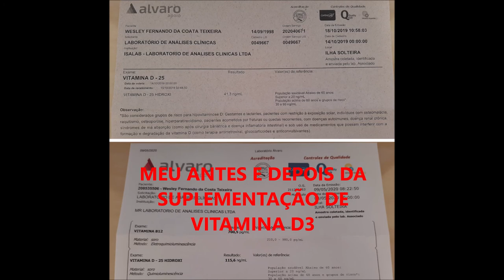MEU DEPOIMENTO DE ANTES/DEPOIS DA SUPLEMENTAÇÃO DE VITAMINA D3 | WESLEY TEIXEIRA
Fala ae Galera, beleza ? Nesse vídeo eu comento sobre meu passo a passo e resultado após suplementar, fazendo um Protocolo de Reposição da Vitamina D3 à Níveis Ideais para Todos Seus Benefícios !

Abaixo deixei disponível 3 Sites (1x Internacional e 2x Nacionais - Em sua Maioria com Matéria-Prima Importada) os quais fornecem Suplementos/Produtos de Saúde com Extrema Qualidade e Eficiência, especialmente as duas primeiras. Sou testemunha das diferenças positivas na minha Saúde e Qualidade de Vida em Geral, as quais compartilharei nos vídeos futuros, e como já mencionado neste.

Aviso: As Informações contidas nesse Vídeo/E-book são de caráter apenas Informativo, Não Substituindo uma Consulta Médica e Nutricional.